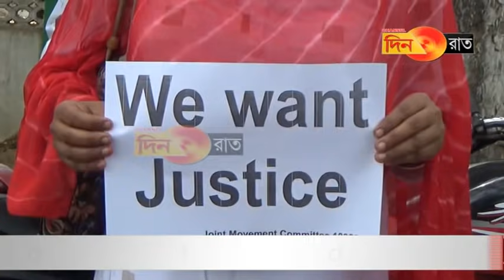১০৩২৩ গণঅবস্থানে বসতে যাওয়ায় কি হল দেখুন